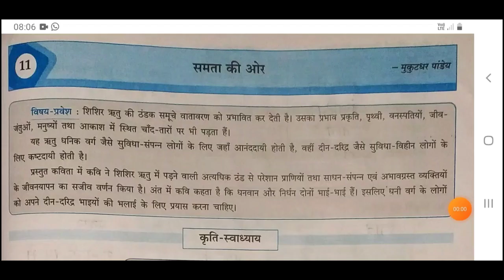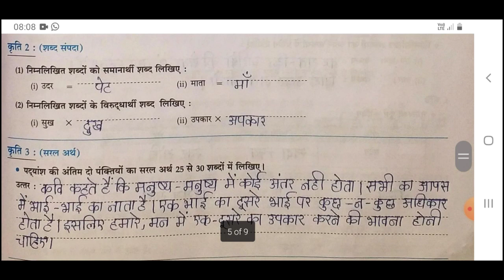Class 10th || Hindi, दूसरी इकाई, Chap.No.11.समता की ओर || Questions & Answers || @sarasjha4370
This is Hindi, दूसरी इकाई, Chapter No.11. समता की ओर, Questions & Answers of Class 10th, Maharashtra Board, Navneet Workbook.

For more videos, COMMENT.